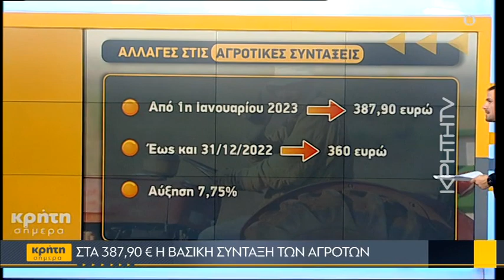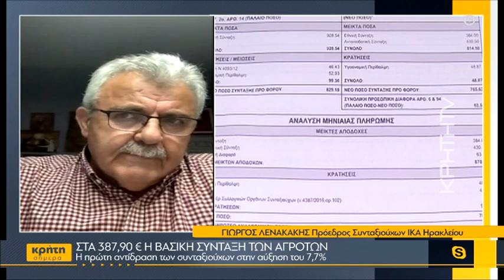Η πρώτη αντίδραση των συνταξιούχων στην αύξηση του 7,7%